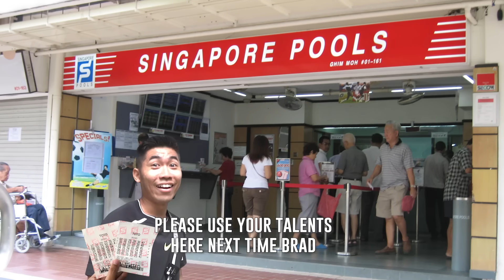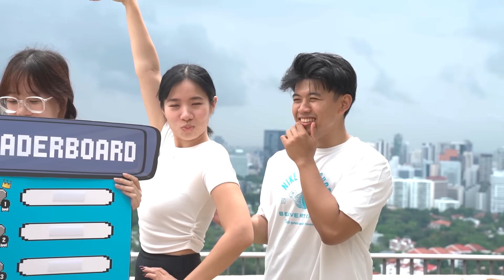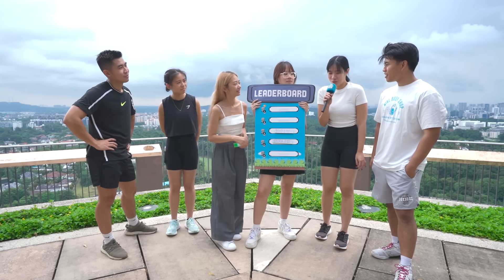We Raced In A Vertical Marathon At Singapore's Highest HDB Flats | Office Wars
According to Chloe, 20 + 2 is now equal to 12.

Filmed by:
Bok Cuiwen
Megan Chew
Charmaine Sew
Amanda Feng